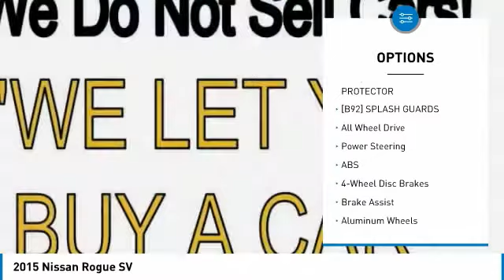2015 Nissan Rogue 909878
2015 NISSAN ROGUE Windsor Locks, CT
Stock# 909878

NO SALES PEOPLE! Off The Shelf Pricing Under powertrain warranty! $3,080 BELOW MARKET AVERAGE. WHY WOULD YOU PAY MORE? OPEN 6 DAYS A WEEK 10AM-6PM MON-SAT! We make car buying simple All trades wanted, Fast Financing, Digital Dealership, Price Driven, No Sales People but our staff is here to be as informative and helpful as possible. ** Out of state residents, pay sales tax only applicable in your state of permanent residence. We can register cars in all 50 states! Full Disclosure,tax,plates $486.00 Dealer doc fee additional. Not payable to the state of CT. No charge for new brakes and filters and   CERTIFICATION   No Hidden Fees 150 plus units. Multiple finance programs available, regardless of credit history! PRICED BELOW MARKET! THIS ROGUE WILL SELL FAST! -LOW MILES!- -BACKUP CAMERA, BLUETOOTH, SATELLITE RADIO, ALL WHEEL DRIVE, AND KEYLESS START- -CARFAX ONE OWNER- -GREAT GAS MILEAGE- This 2015 Nissan Rogue SV is Super Black, which is a very popular and great looking color combination! It is rated at 32 on the highway, which is fantastic! Easy financing for every situation and budget! Buy with confidence knowing CARite of Ct has been exceeding customer expectations for 4 years and will always provide customers with great value! Better Business Bureau Rated! Still under manufacturers powertrain warranty! File photos used. We are located at: 501 North Street, Windsor Locks, CT 06096.CARite of CT does not guarantee a recall free car. Over 5,1OO CARS SOLD